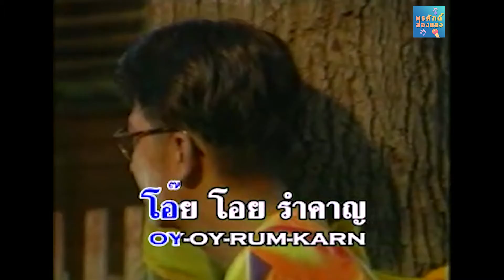[KARAOKE] ดีแต่หึง l พรศักดิ์ ส่องแสง